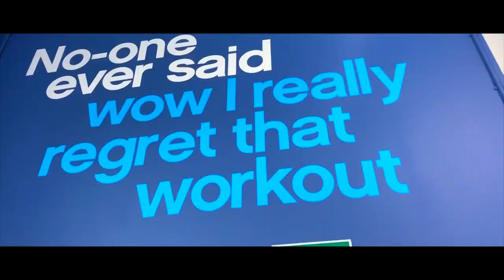SHREDZ SERIES EP.4 | PUSH WORKOUT COMPILATION | LONDON | SHOWSOFBROS FITNESS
This is a workout compilation of my last week in London. I am still on a 1800 calorie diet and have stopped consuming carbs. I'm trying to switch to Keto diet to see how my body reacts and will talk further on it in my next video. I hope you enjoy this video.

INSTAGRAM : ShowsOfBros | sumitisalluneed | prince_is4u